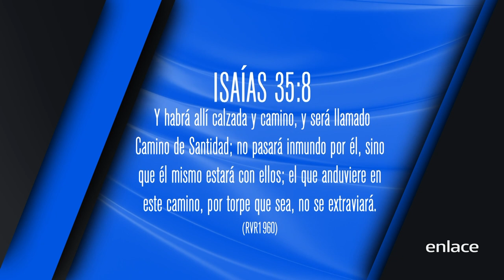No te extravies - Código de vida - Enlace TV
En este episodio el Pastor Félix Fernández nos anima a no perder el enfoque en Dios y no desviarnos del camino, el plan y el propósito.